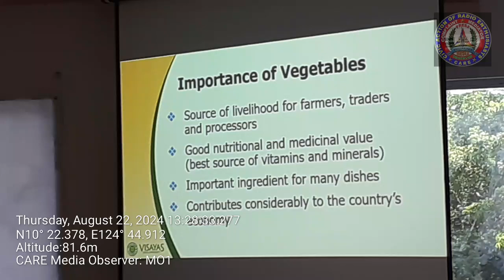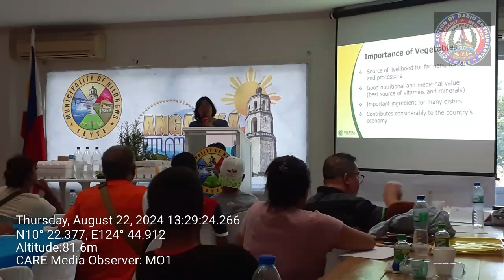ORIENTATION/SEMINAR FOR FARMERS @ Hilongos, Leyte